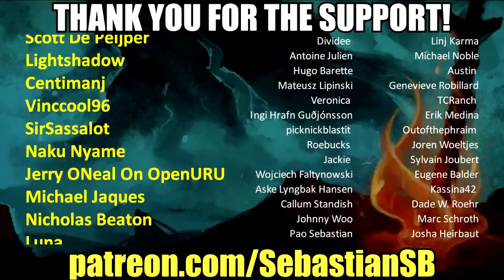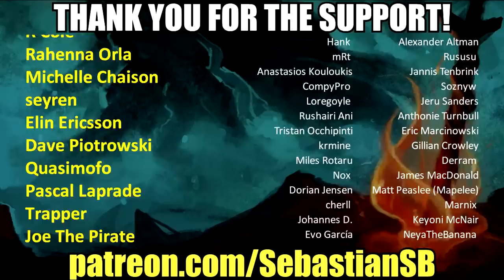Let's Play Vampire The Masquerade: Bloodlines Part 31 - Tzimisce